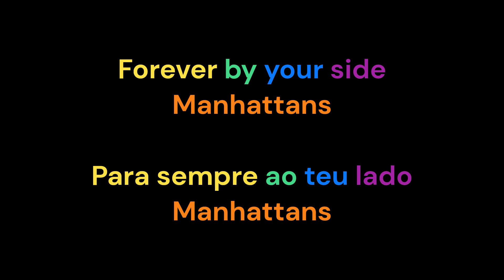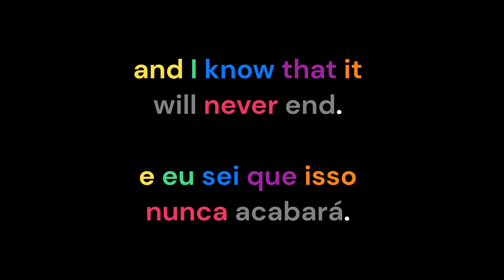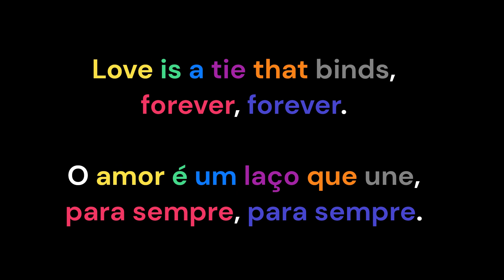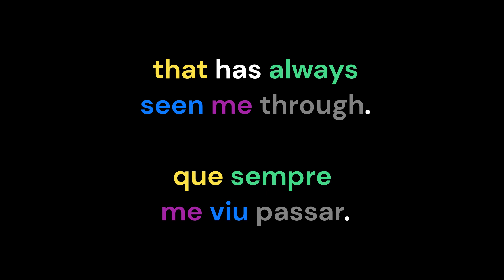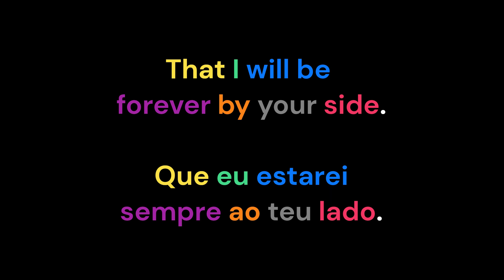Forever by your side - The Manhattans. English lyrics and Portuguese translation.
"Forever by Your Side" is a romantic song written and produced by the American songwriters and music producers Marc Blatte and Larry Gottlieb.[2] The song was recorded in 1983 by popular American R&B vocal group The Manhattans and released the same year on the album Forever by Your Side.[2] The title track "Forever by Your Side" was released as a single in September 1983,[1] and had moderate success in the US, peaking at number 30 on the R&B chart,[3] but did not reach any position on the Billboard Hot 100.[4]

The Manhattans are an American popular R&B vocal group. Their songs "Kiss and Say Goodbye", recorded in 1976, and 1980's "Shining Star", both sold millions of copies.[1] The Manhattans have recorded 45 hits on the Billboard R&B Chart, including twelve top-10 R&B hits in the United States, starting in 1965.[2] Sixteen of their songs have reached the Billboard Hot 100, including two top 10s and a number-one hit with their song "Kiss and Say Goodbye". They also charted eight U.S. R&B top 20 Albums, three of which were RIAA certified gold.

"Forever by Your Side" é uma canção romântica escrita e produzida pelos músicos americanos Marc Blatte e Larry Gottlieb.[2][3] A canção foi gravada originalmente em 1983 pelo grupo vocal americano de R&B The Manhattans e lançada no mesmo ano no álbum Forever by Your Side.[2] A faixa-título "Forever by Your Side" foi lançada como single em setembro de 1983,[1] e teve sucesso moderado nos EUA, chegando à posição número 30 na parada Billboard R&B chart,[4] mas não alcançou nenhuma posição na Billboard Hot 100.[5]

The Manhattans é um popular grupo vocal de R&B dos Estados Unidos. Suas canções "Kiss and Say Goodbye", gravadas em 1976, e "Shining Star", de 1980, venderam milhões de cópias. [1] Os Manhattans gravaram 45 hits na Billboard R&B Chart, incluindo doze hits R&B top-10 nos Estados Unidos, a partir de 1965. [2] Dezesseis de suas músicas alcançaram a Billboard Hot 100, incluindo dois top 10 e um hit número um com sua música "Kiss and Say Goodbye". Eles também alcançaram oito álbuns do top 20 do R&B dos EUA, três dos quais foram certificados ouro pela RIAA.